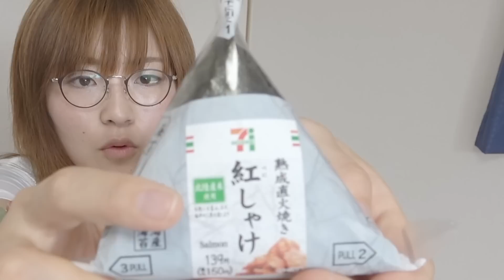地域限定コンビニ商品集めてみた！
セブンイレブンローソンファミリーマートのコンビニ地域限定新商品やご当地アイテムを買い集めてみました！関東や北陸、甲信越などのエリアごとにも商品が発売商品が違うので、楽しいです！
金箔入りの煌き塩！